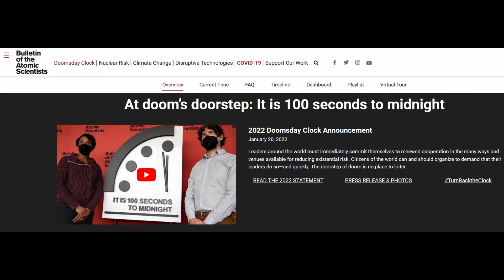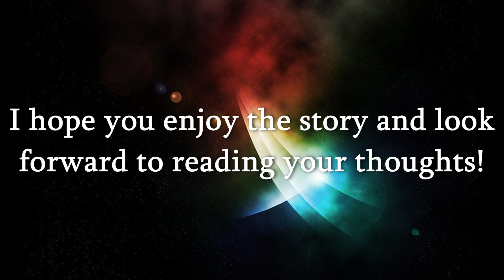9 Billion Names of God by Arthur C. Clarke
This video discusses the short story, "The 9 Billion Names of God" by Arthur C. Clarke. It was created for LIT 225: Science Fiction at Pima Community College in Tucson, AZ